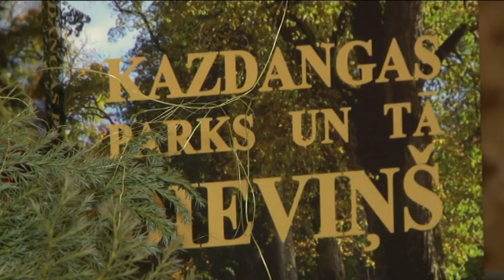Kazdangas parkam un skolotājam Mežsētam veltītās grāmatas atvēršana 26.02.2014